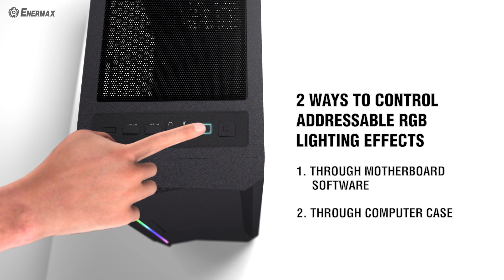ENERMAX LIBLLUSION LL30, The Elegant Giant with Vivid ARGB Lighting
LIBLLUSION LL30 is a mid-tower addressable RGB gaming chassis, featuring minimalist front panel design with multiple special RGB lighting strips. The lighting strips in the front and side panel are designed to synchronize with addressable RGB-ready motherboards to deliver 16.8 million color options. LIBLLUSION LL30’s integrated hub enables users to control 6x RGB devices’ lighting in sync through motherboards software  or the control button on the chassis. Detachable PSU side cover and removable HDD cage help facilitate installation and cable routing. LIBLLUSION LL30 is the tailored choice for mainstream gaming systems.